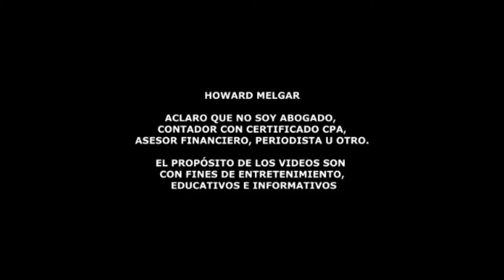INESPERADA SORPRESA de Trump al Pueblo Americano | Howard Melgar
Trump promete eliminar impuestos sobre las horas extras si es reelegido

En un mitin en Tucson, Arizona, el expresidente Donald Trump anunció que, de ganar un segundo mandato, eliminaría los impuestos sobre las horas extras para los trabajadores que superen las 40 horas semanales. Según Trump, esta medida incentivaría a más personas a trabajar y facilitaría a las empresas la contratación. Sin embargo, la campaña de su oponente, Kamala Harris, calificó esta promesa como una "venta de aceite de serpiente", destacando el historial de Trump en temas laborales. ¿Qué impacto tendría esta propuesta en la economía? ¡Entérate de todos los detalles en este video!